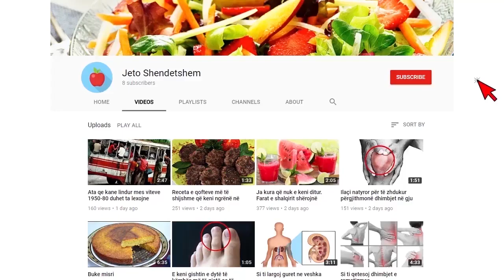Gjyshja e mamit apo e babit, kush duhet më shumë Ja ç’thonë psikologët